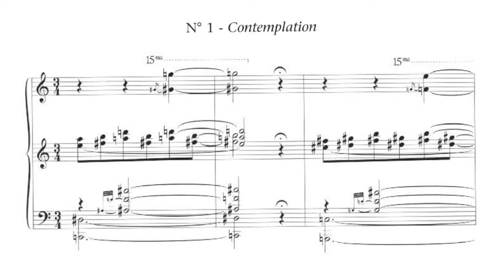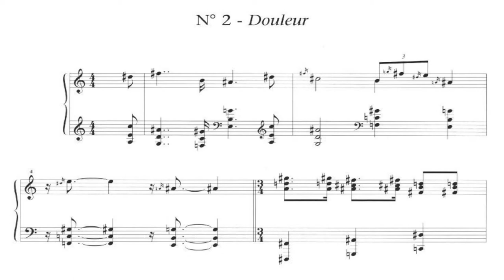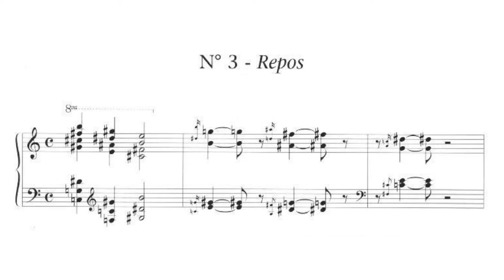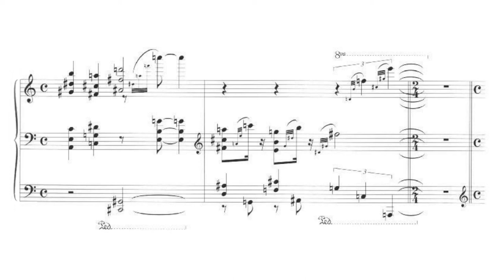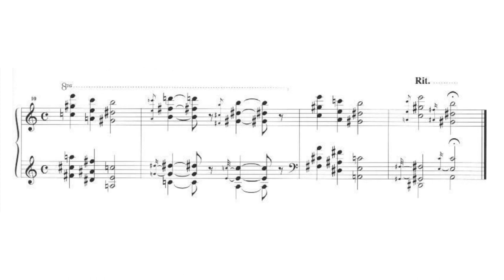Nikolai Obukhov - Trois icônes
Jay Gottlieb, piano

Contemplation: 0:05
Douleur (Pain): 1:33
Repos (Repose): 2:43